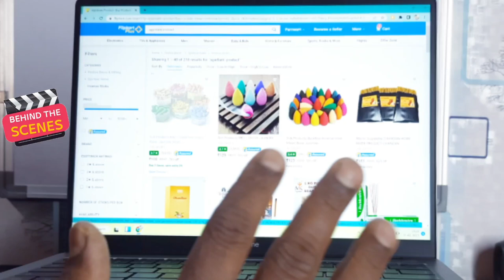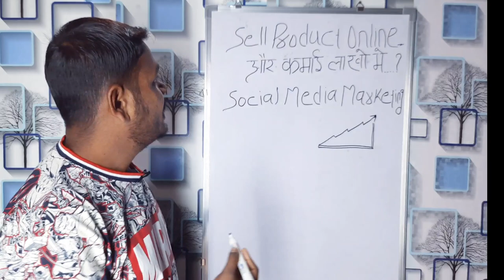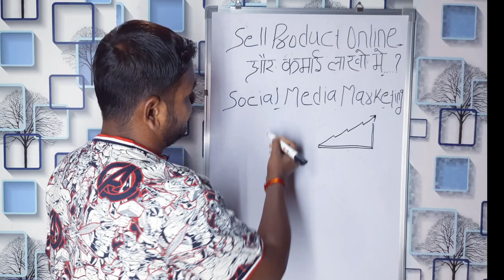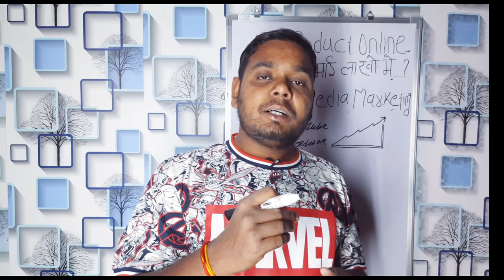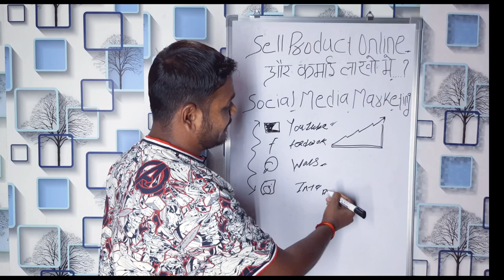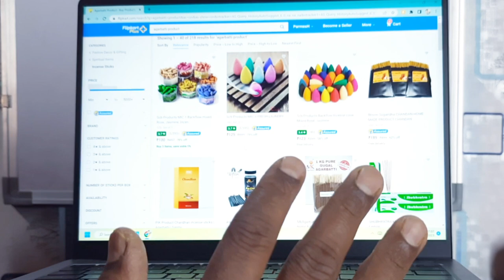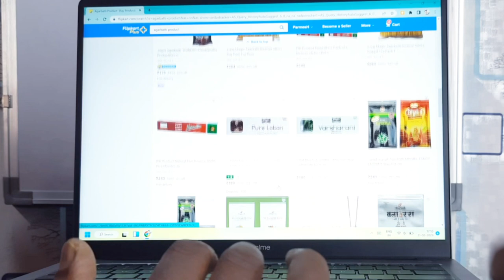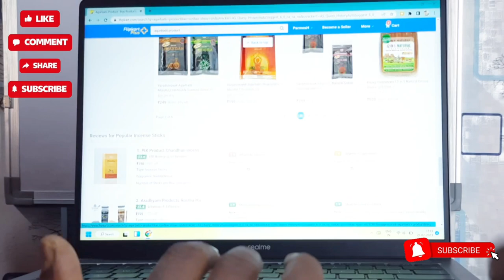Sell ​​Your Agarbatti Products Online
Send your agarbatti product online @Flipkart @Amazon

Black Agarbatti
Masala Agarbatti
Flora Agarbatti
Color Agarbatti
Dhup Agarbatti
Loban Agarbatti
Duna Agarbatti
Dhup Kaun
Samrani Cup
Dhoop Stick
Cow Dung Dhoop
Dhoop Cone
Gila Dhoop
Mosquito Agarbatti
Vietnam agarbatti machines
Hung Tune
Fitter setting
AC drive
DC motor
Sensor
Bamboo stick
Premix powder
Loban Premix
Cow dung
Natural Agarbatti
Agarbatti perfume
Raw Agarbatti
Agarbatti Compound
Agarbatti Camical